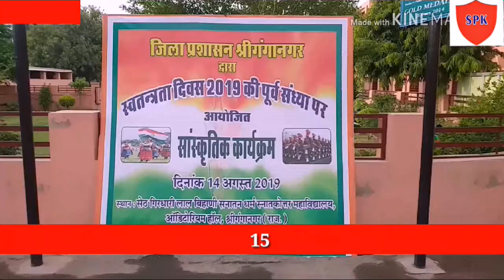15 अगस्त की पूर्व संध्या पर सांस्कृतिक कार्यक्रम